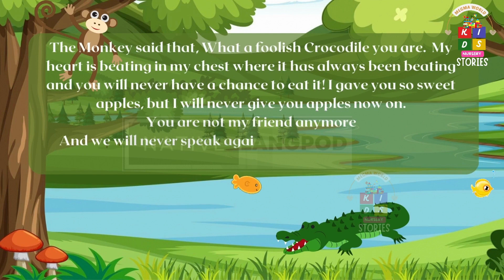The Monkey and the Crocodile | Short stories | Moral stories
The Monkey and the Crocodile | Short stories | Moral stories | | Story | English Story | Fairy Tales in English | Stories for Teenagers | Fairy Tales  | English Fairy Tales

Hello friends,

Welcome To Megma World,

In this video, a simple and beautiful short story is displayed with pictures..which teaches us that dishonesty never wins over honesty...
This story is easily understood by kids ane evem by adults...

Thankyou,
Megma World.